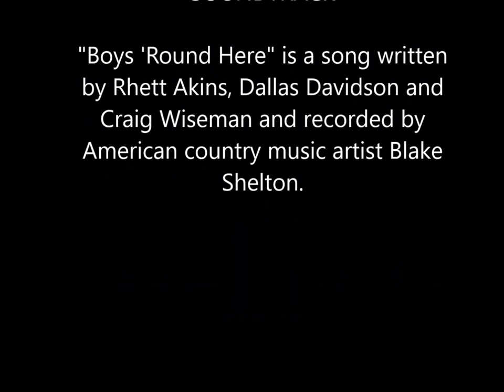Sac a lait trip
Catchin Sac a Lait on Toledo Bend with Dean Bellara